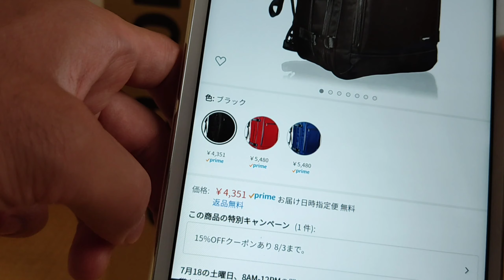Amazonベーシックバックパックを購入！開封！良さそう！Buy Amazon Basic Backpack! Opened! looks good!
Amazonベーシック リュック キャリーオントラベルバックパック

動画をご視聴頂きまして、ありがとうございます！
動画が少しでもいいなと思っていただけたら高評価押してくれたら嬉しいです！
そして少しでも楽しいと思っていただけたら、
ぼくの動画は1.5倍速で聴くと無駄な時間を過ごさずにすみます。
いや、そもそも僕の動画を見てることが無駄かもしれせん。

■Instagramも適当に更新してます
Instagram.com/hideodayo

■WordPressブログでいろいろかいています。

★最近、ポコチャとかいうライブ配信アプリも始めました

動画撮影と動画編集はいつもスマホのみです！

動画編集アプリは、
VLLOというやつを使ってます。有料版を使ってます。

★僕が読んできた本でおすすめの本★
メンタリストDaiGo ポジティブチェンジ

何かご連絡あればTwitterのDMまでお願い申し上げます

【自己紹介】
ひでおって言います。
1993年生まれ 26歳
東京生まれ東京育ち、そして神奈川へ引越し。
A型(A)
168cm、54kg、27cm。
両目視力、2.0。
髪型は短髪です。昔は卵被ったようなサラサラおろしヘアーでしたが、中学生の時に坊主にしてから、僕の短髪ライフが始まりました。

英語と中国語を勉強中です。

If you think that even a little video is good, I would be happy if you could give it a high rating!
And if you think it's even a little fun,
★ Channel registration ★ Thank you!
Listen to my videos at 1.5x speed so that you don't waste time.
No, it may be useless to watch my video in the first place.

□ Instagram is updated appropriately
Instagram.com/hideodayo
■ I'm using various blogs created with WordPress.
★ Recently, I started a live distribution app called Pococha.

Video shooting and video editing is always smartphone only!

The video editing app
I'm using the one called VLLO. I am using the paid version.

Mentalist DaiGo Positive Change

【Self-introduction】
Hideo says.
Born 1993, 26 years old
Born and raised in Tokyo, and moved to Kanagawa.
Type A (A)
168 cm, 54 kg, 27 cm.
Both visual acuity, 2.0.
The hairstyle is short. In the past, I used to have grated hair that was covered with eggs, but when I was a junior high school student, I became a shaved person and my short hair life began.

I am studying English and Chinese.